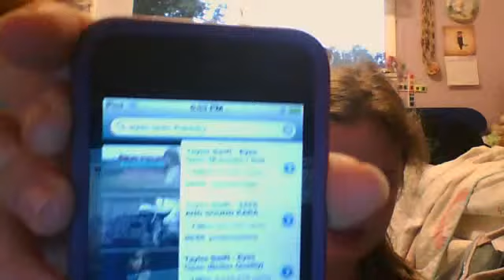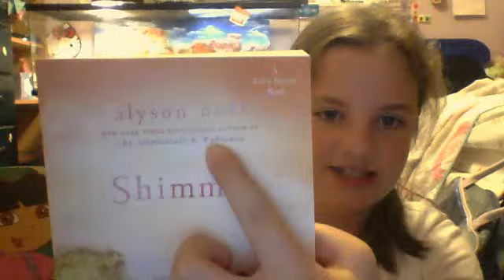A random/fun video PLEASE WATCH!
Please watch it all! :)